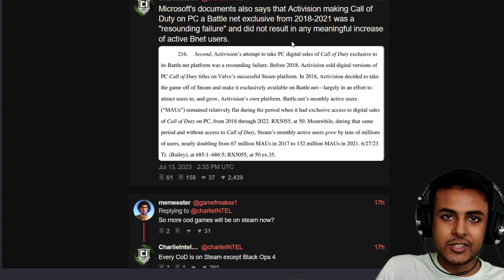Microsoft: Call of Duty is a "Resounding failure".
Microsoft's documents  says that Activision making Call of Duty on PC a Battle net exclusive from 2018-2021 was a "resounding failure" and did not result in any meaningful increase of active Bnet users.